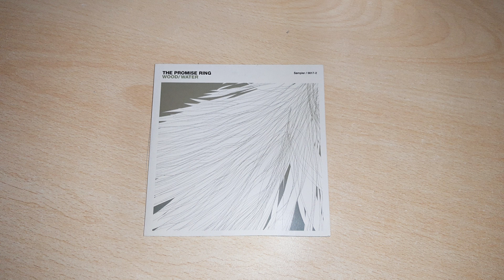The Promise Ring - Wood/Water Sampler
00:00 Get On The Floor
04:09 Size Of Your Life

Released on Anti, 2002
Sampler CD for the then-upcoming The Promise Ring's latest album "Wood/Water" and available in two variants:
- First variant the one shown on this video
- The second variant has "Get On The Floor" as the second track and "Stop Playing Guitar" as the first track